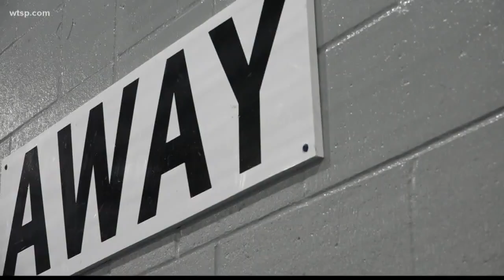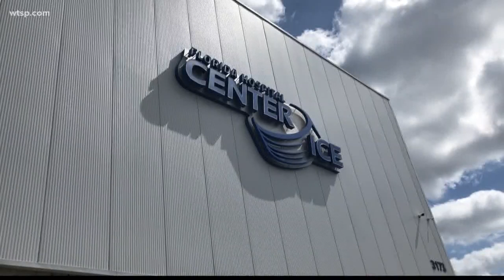World-class figure skaters training in Florida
Silvia Fontana Zimmerman grew up in Rome, Italy. John Zimmerman grew up in Birmingham, Alabama. They married in 2003 after meeting at ice skating competitions.

Their story is an unexpected pairing and it continues on the ice today. The husband-wife team has been coaching together for 12 years and they choose to do it in an equally unexpected place.